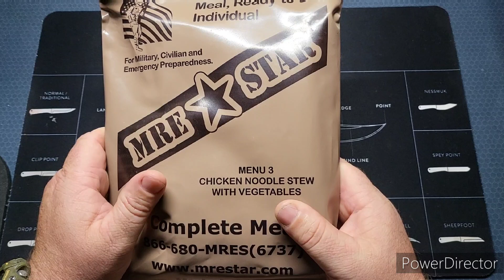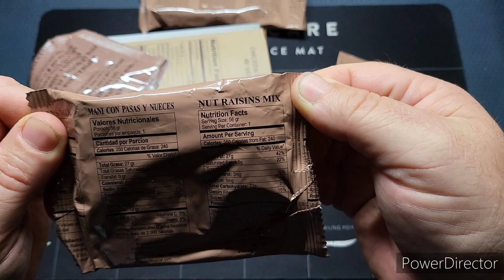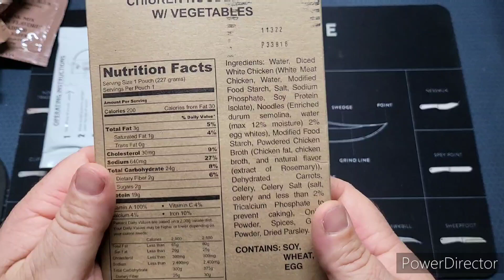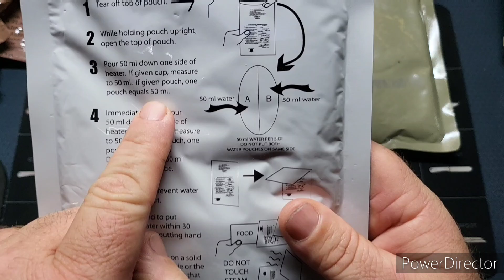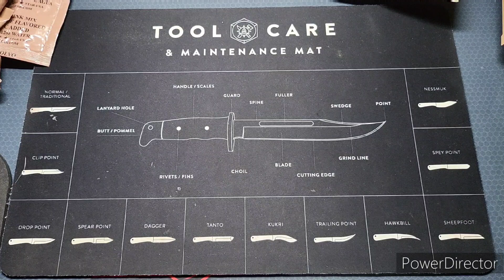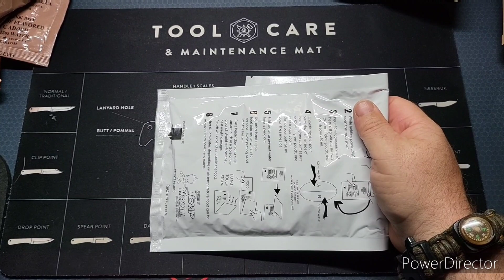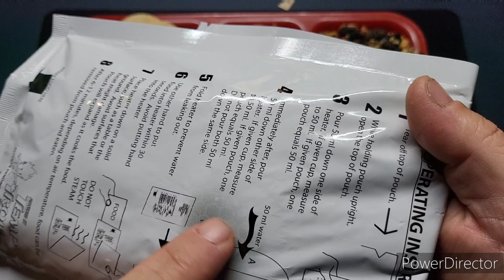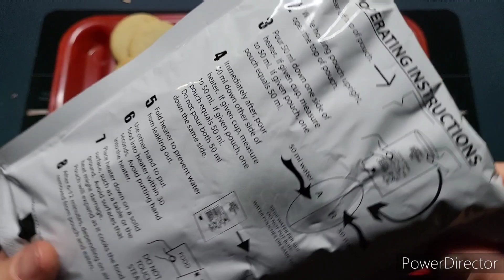MRE STAR CHICKEN NOODLE STEW WITH VEGETABLES REVIEW